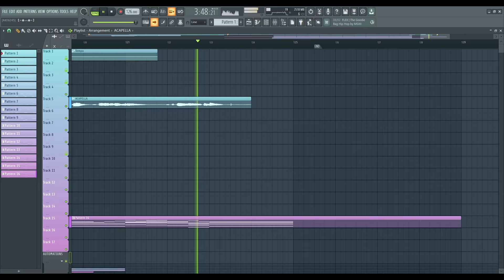porter robinson - hollowheart - (fl studio remake)